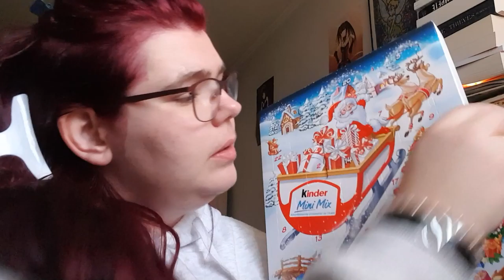3er jour Ouverture calendrier de l'avent #3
3er jour Ouverture calendrier de l'avent

ma wishliste: